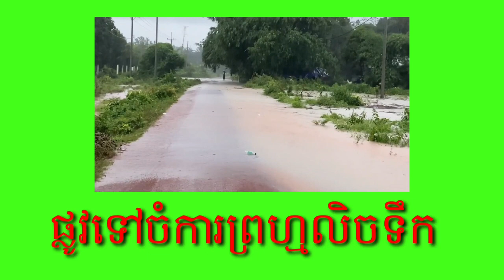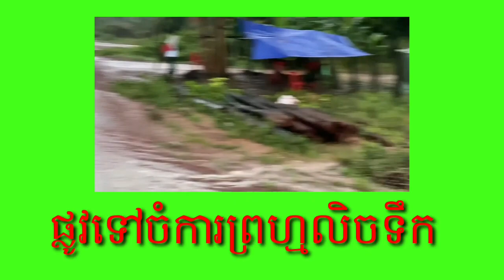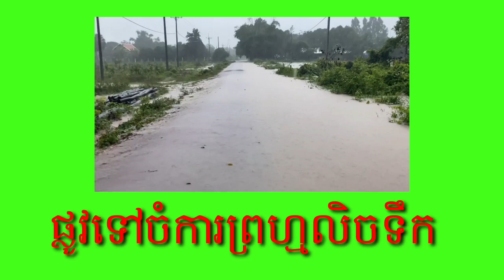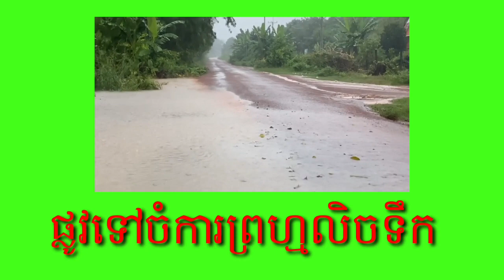នោះថាមែនៗ សូម្បីតែកន្លែងឋានព្រហ្ម ក៏ទឹកលិចទៅដល់ដែរ ចាំមើលព្រហ្មចេះហោះអត់